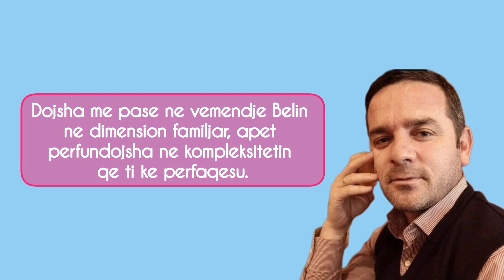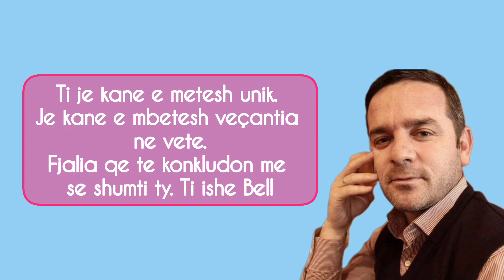'Më mungon shumë' | Me fjalë prekëse ia uron ditëlindjen gruaja e aktorit të ndjerë